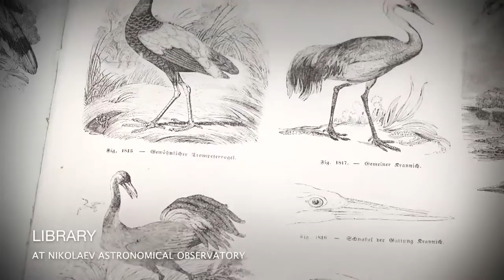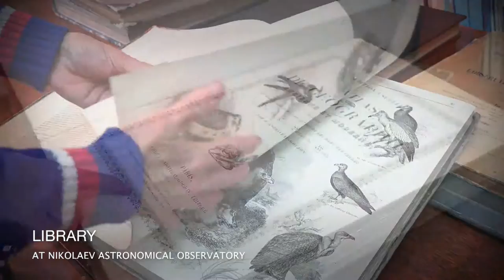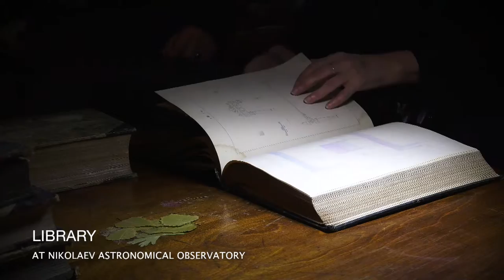Library at Nikolaev Astronomical Observatory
In the Mykolaiv main observatory has a wonderful library. It contains a unique old books, encyclopedias and maps. Many of them need restavrvtsii as the premises in which they are located.